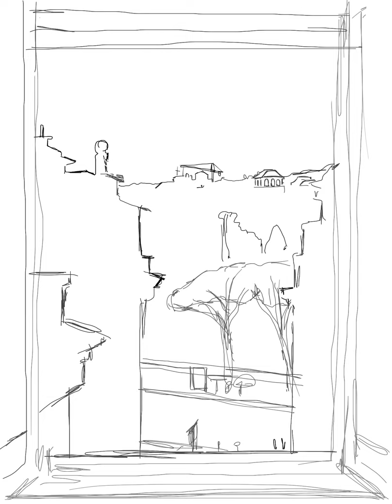ipad drawing "view from roman window"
by Garrett Strommen